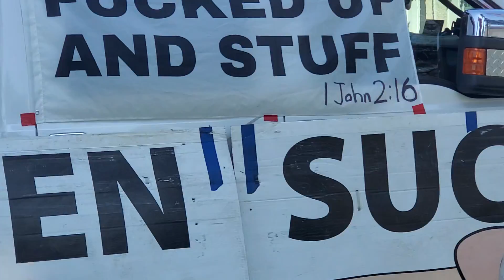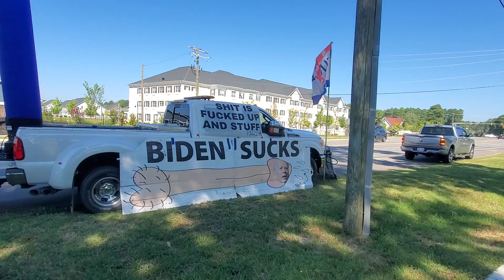MORE SUPPORTERS BE STOPPING BY FOR CLOSE UP PICTURES. SHOUT OUT TO RUTHERFORD INSTITUTE AND F.I.R.E.